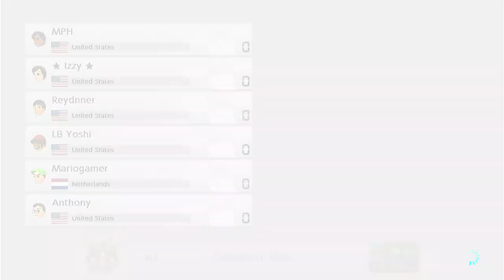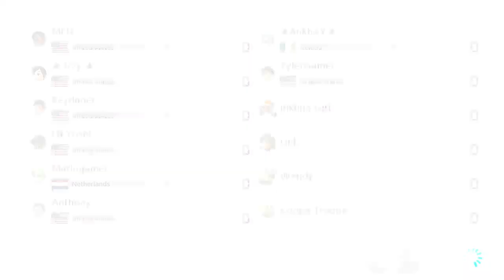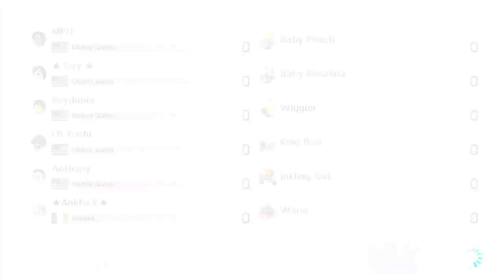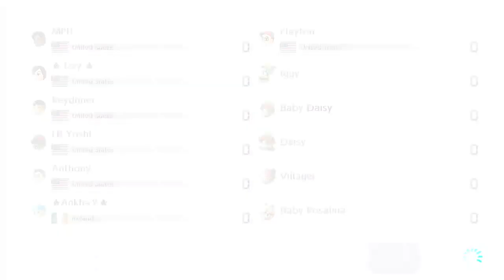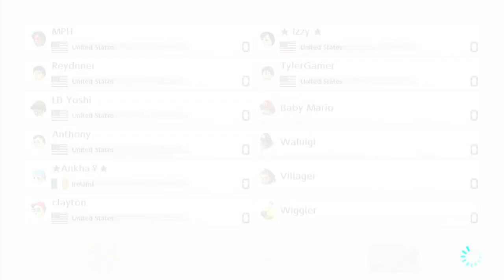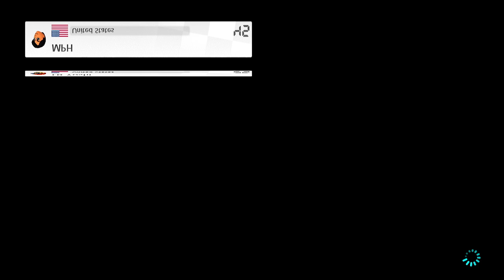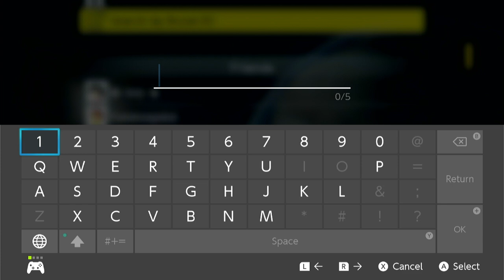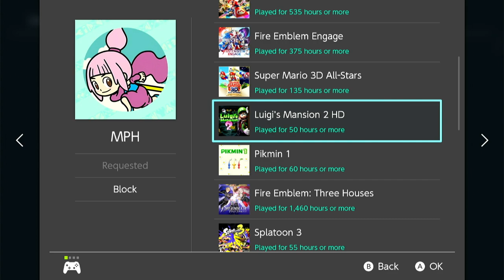Mario Kart 8 Deluxe with @MarioPartyMaster75 (9-28-2024)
This is played/recording on my PC USB 3.0 Interface 4K HDMI Video Capture Card/Nintendo Switch Console from my OBS Studio app on my HP Laptop Notebook in the background

NOTE: This is played on the Nintendo Switch Online Service with the 12-Months of Family Membership + Expansion Pack

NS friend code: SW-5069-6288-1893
NS alt account FC: SW-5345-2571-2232

NOTE #2: Sorry about the freezing glitches in the background